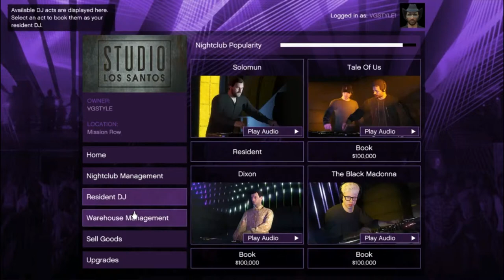GTA 5 I Buy Night Club. First Time.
GTA 5 Online
NIGHT CLUB
1TIME BUY